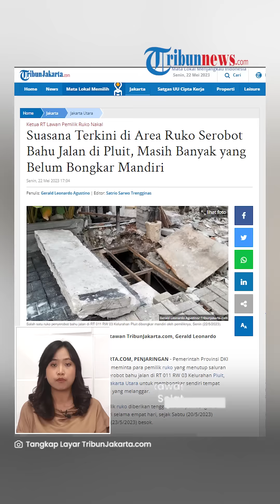Kondisi Terbaru Ruko yang Serobot Bahu Jalan di Pluit, Masih Ada yang Belum Dibongkar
TRIBUN-VIDEO.COM - Sejumlah ruko yang menyerobot bahu jalan di kawasan Pluit, Jakarta Utara perlahan mulai dibongkar setelah mendapat sorotan dari Pj Gubernur DKI Jakarta Heru Budi Hartono.

Meski begitu, masih ada beberapa ruko yang belum juga dibongkar oleh sang pemilik.

Pemilik ruko diberi tenggat waktu selama empat hari, bila tak dilakukan, maka Satpol PP akan membongkar paksa.

Dilansir TribunJakarta, tenggat waktu yang diberikan oleh Pemerintah Provinsi DKI Jakarta dimulai sejak Sabtu (20/5/2023) hingga Selasa (23/5/2023) besok.

Namun dalam pantauan Satpol PP pada Senin (22/5/2023), masih ada beberapa ruko yang belum mengalami perubahan signifikan.

Kondisi sebagian besar ruko di kawasan Blok Z4 Utara dan Z8 Selatan masih seperti saat pertama kali didatangi oleh ketua RT setempat beberapa waktu lalu.

Ruko-ruko tersebut bahkan masih beroperasi seperti biasa hingga Senin sore.

Tampak sejumlah mobil milik pelanggan juga terparkir di depan ruko.

Namun untuk ruko yang dimiliki pria berinisial F yang sempat berdebat dengan ketua RT sudah dibongkar.

Kasatpol PP Jakarta Utara Muhammadong mengatakan bahwa pihaknya sudah memberikan tanda batas pembongkaran dengan menggunakan cat semprot.

Muhammadong pun memberikan ultimatum terhadap para pemilik ruko agar segera membongkar ruko mereka.

Apabila tak diindahkan, maka Satpol PP tak segan untuk membongkar paksa.

“Kita memberikan tenggang waktu empat hari ke depan untuk mereka (pemilik ruko membongkar bangunannya sendiri)," ucap Muhammadong.

Untuk diketahui, ruko-ruko tersebut melanggar aturan lantaran bangunannya mencaplok bahu jalan serta menutup saluran air.

(TribunVideo.com)

HOST: SISCA
VP: TEGAR

Artikel ini telah tayang di TribunJakarta.com dengan judul Suasana Terkini di Area Ruko Serobot Bahu Jalan di Pluit, Masih Banyak yang Belum Bongkar Mandiri,
Penulis: Gerald Leonardo Agustino | Editor: Satrio Sarwo Trengginas